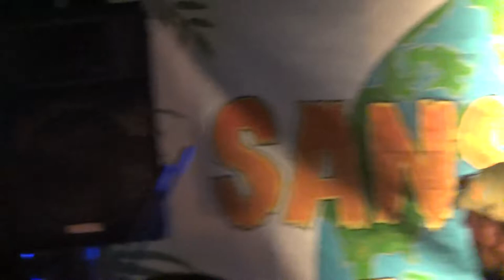Sans états d'âme à Scorbé clairvaux ( 86 ) (2017 )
concert suite au concert d'arcadian aux heures vagabondes...